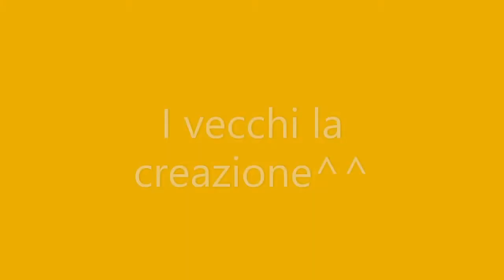La Creazione dei Vecchi World Box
ciao amici di youtube eccoci in una strabigliante avventura all'insegna del divertimento^^